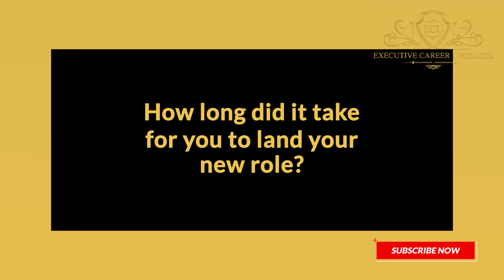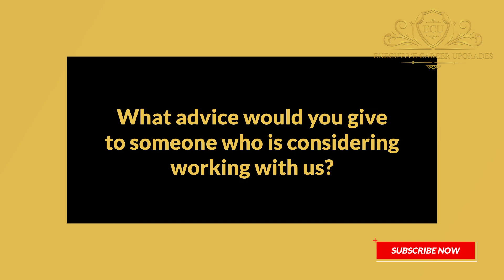Rahul - Director of Architecture in Fintech & Mobile App Development - ECU Success Story - Short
In this video we show you how Rahul got a $100,000 salary increase in 90 days! Want To Land Your Next 6 Figure Job In 90 Days?